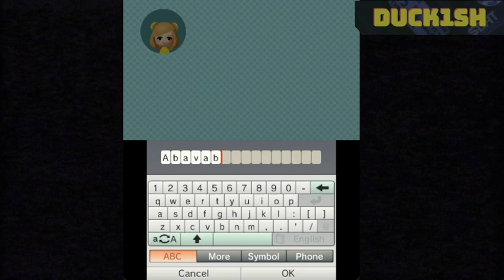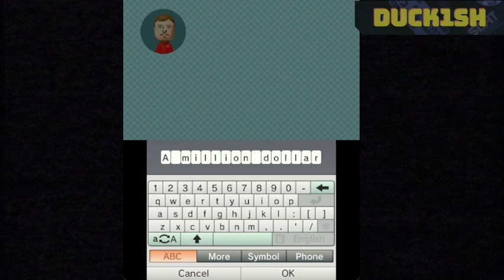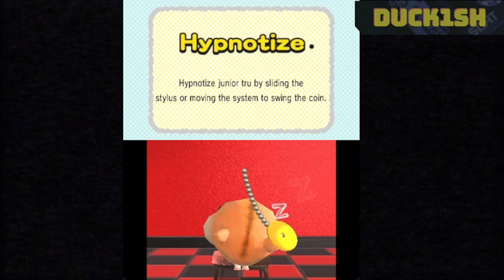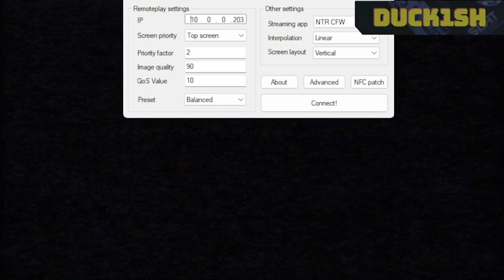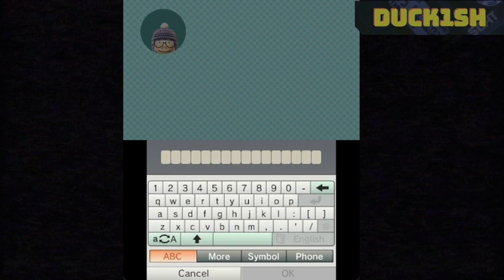Playing Tomodachi Life Again (Stream Crashes at the End)